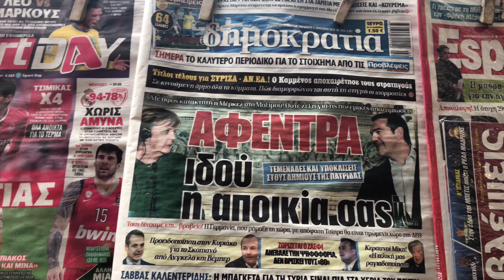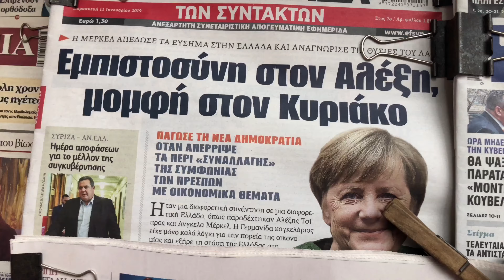Angella Merkel in athens Greece 2019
Wouldnt it be better to avoid these kind of visits because of the cost it takes for them? Especially when the country is in economic crisis?